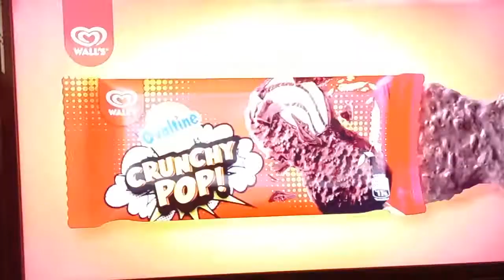Iklan Aiskrim WALL'S OVALTINE Crunchy Pop! (2021)